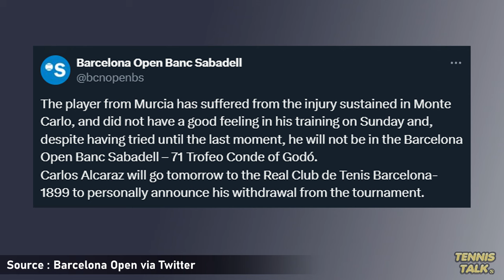Alcaraz Withdraws from Barcelona Open 2024 | Tennis News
Carlos Alcaraz has been forced to withdraw from the Barcelona Open 2024 where he is the two time defending champion. He has already withdrawn from Monte Carlo Masters 2024 and has to defend Madrid in a week. When will he be back?

0:00 | Intro
0:17 | Statement
0:47 | Outro